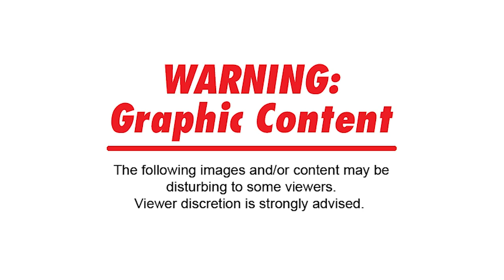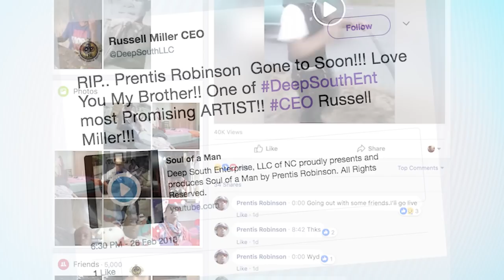Man Livestreams His Own MURDER On Facebook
Prentis Robinson was on his way back from the police station, having just reported stolen property. He was shot and killed by a gunman while streaming on Facebook Live.